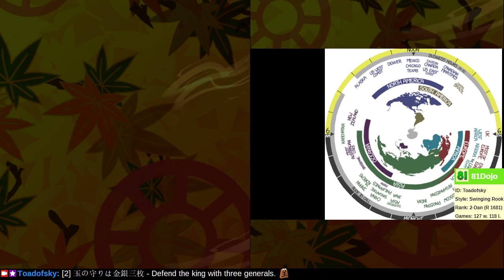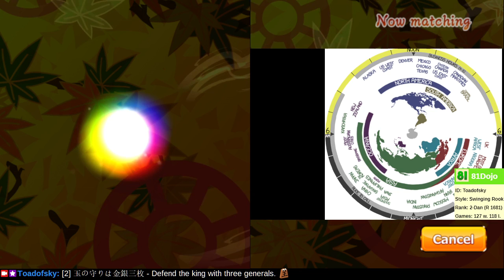[167] Road to 1-Dan on Shogi Wars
Practice your checkmates, then practice your time management skills.